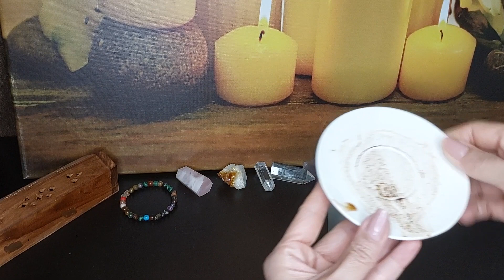😌 GEÇMİŞİNİZ SİZE YÜK..! 🍮 YÜZDE 100 KESİN SONUÇ ☕ GENEL FAL